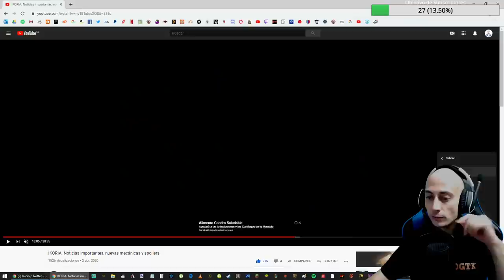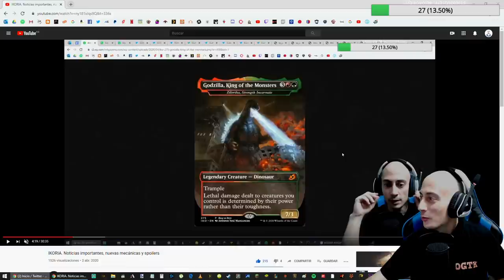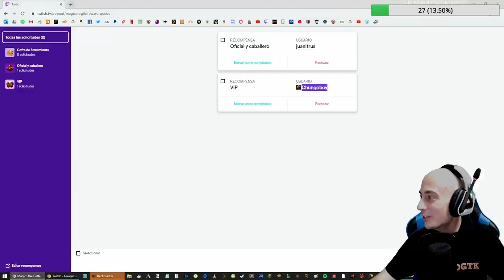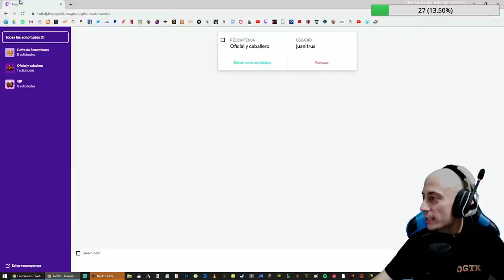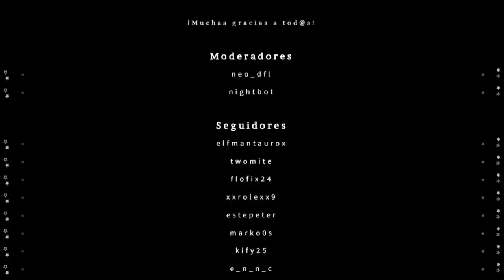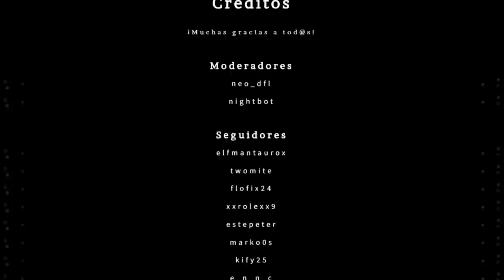A las puertas del mítico - Rakdos Sacrifice y Temur Aventuras // Estándar THB (Directo)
Mazo
2 Castillo de Nimboscuro (ELD) 241
4 Cripta sangrienta (RNA) 245
4 Segador de medianoche (GRN) 77
4 Familiar del Caldero (ELD) 81
8 Pantano (THB) 282
6 Montaña (THB) 284
4 Diablo del caos (WAR) 204
4 Pasaje de leyenda (ELD) 244
4 Horno de la bruja (ELD) 237
4 Carnicero de la Horda del Terror (WAR) 194
4 Espanto de la amargura (THB) 123
4 Sacerdotisa de dioses olvidados (RNA) 83
4 Cloacahuesos (RNA) 76
4 Reclamar al primogénito (ELD) 118

Sideboard
4 Remordimiento angustioso (THB) 83
3 Estragos de Angrath (WAR) 185
2 Sujeción letal (M20) 110
4 Reyerta de los gorros rojos (ELD) 135
2 Rankle, Maestro de las Bromas (ELD) 101

Mazo
4 Gigante tallo de habichuelas (ELD) 149
4 Gigante aplastahuesos (ELD) 115
4 Ladronzuelo atrevido (ELD) 39
4 Estanque reproductor (RNA) 246
4 Posadero de Extremuro (ELD) 151
3 Huir a las tierras salvajes (ELD) 189
4 Hadas de los deseos (ELD) 44
6 Bosque (ANA) 65
1 Incubación // Incongruencia (RNA) 226
4 Isla (ANA) 62
4 Bestia enamoradiza (ELD) 165
4 Trébol de la buena suerte (ELD) 226
2 Montaña (ANA) 64
3 Respiraderos de vapor (GRN) 257
4 Terreno aplastador (RNA) 259
2 Templo del abandono (THB) 244
1 Templo de la epifanía (M20) 253
1 Templo del misterio (M20) 255
1 El Gran Crómlech (ELD) 161

Sideboard
1 Ráfaga de éter (M20) 42
1 Golpe altanero (GRN) 37
1 Emboscada de Domri (WAR) 192
1 Huir a las tierras salvajes (ELD) 189
1 Chandra, el Infierno Despertado (M20) 127
1 Arrojar (ELD) 126
1 Revocación mística (THB) 180
1 Negar (M20) 69
1 Manipulación masiva (RNA) 42
1 Regreso a la naturaleza (THB) 197
1 Lanza Sombría (THB) 236
1 Catalejo hechizado (ELD) 233
1 Ira de la tormenta (THB) 157
1 Celebración planar (WAR) 172
1 Espiral de lava (GRN) 108